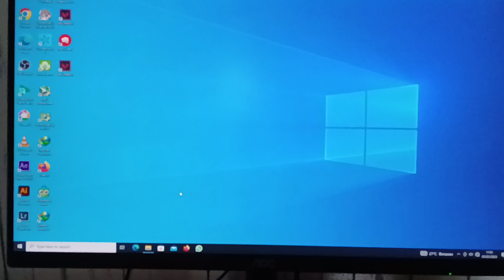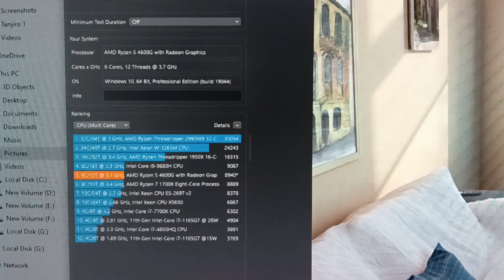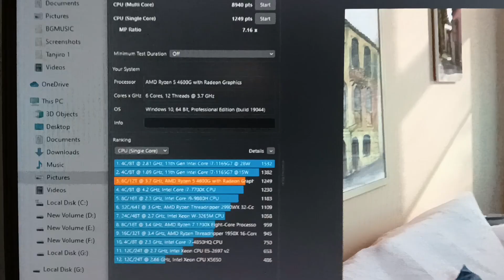TES RENDER CINEBENCH R23 MULTICORE & SINGLE CORE AMD RYZEN 5 4600G PERMINTAAN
Halo!!

Assalamualaikum, kali ini NGALAM TEKNO menguji Prosesor AMD Ryzen 5 4600G menggunakan Cinebench R23 permintaannya bang Zandar80

Spek:
Ryzen 5 4600G
RAM 16
SSD 256
Vega Graphics

Software:
Windows 10 21H2
Radeon Adrenalin 22.11.5
OBS Studio
MSI Afterburner

Buat kamu yang berminat dengan PC rakitan Ryzen 5 4600G, gass aja dilapakku

Untuk Motherboard nya, bisa pake ASRock B450M

Untuk RAM nya, saran ada CUBE GAMING 16GB Hanya 600 rebuan!!

Untuk Motherboard ada Opsi A520M

Semoga bermanfaat